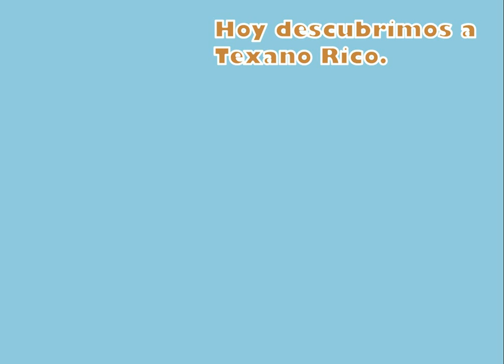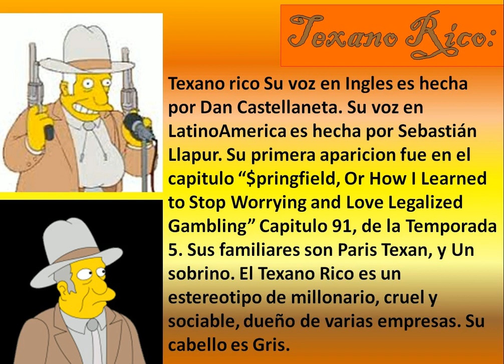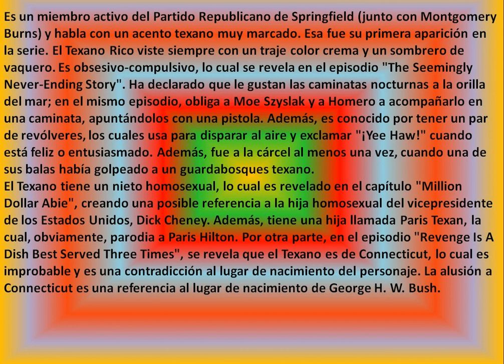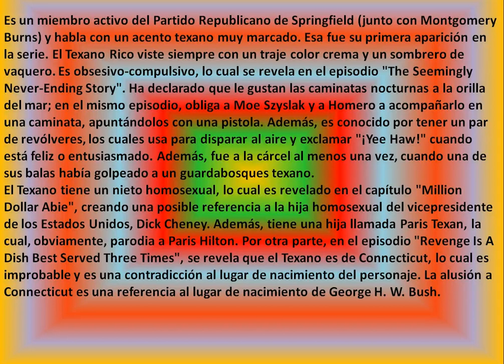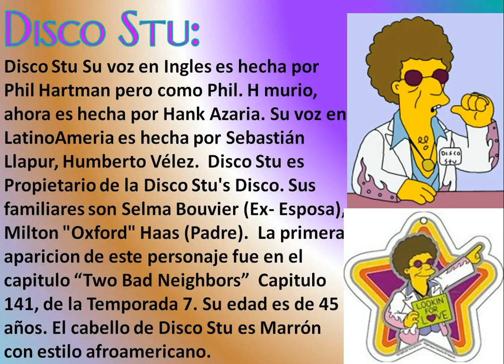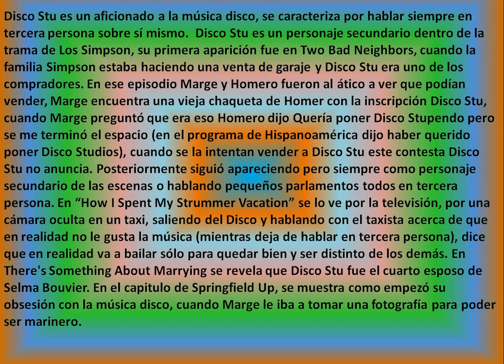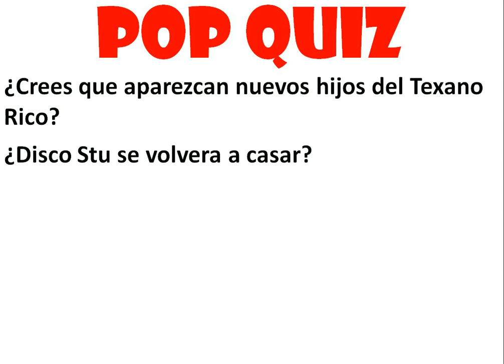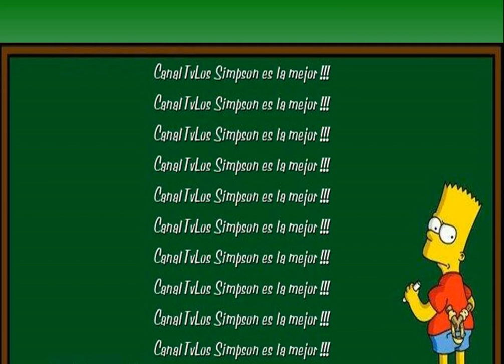Descubriendo cada personaje - Texano Rico, Disco Stu, & Milton Haas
Texano Rico aparecio por primera vez en "$pringfield, or How I Learned to Stop Worrying and Love Legelized Gambling". Sus familiares son Paris Texan, y un sobrino. El es el millionario, cruel y sociable, dueño de varias empresas. Su cabello es gris. Es miembro activo del partido Republicano de Springfield. El viste traje de color crema, y un sombrero de vaquero. Es obsesivo compulsivo.
Una vez fue a la carcel por unas balas perdidas que le dio a un guardabosques Texano. Porque le gusta desparar al cielo cuando esta feliz. Tiene un nieto  homosexual. El es de Connecticut, USA. Disco Stu es propietario de la Disco Stu's Disco. Sus Familiares son Selma Bouvier (Ex- Esposa), Milton "Oxford" Haas (Padre). La primera aparicion fue en el capitulo "Two Bad Neighbors" Capitulo 141 de la Temporada 7. Su edad es de 45 años. El cabello de Disco Stu es un afro Marron. El es aficionado a la musica disco. Siempre habla en 3ra persona, como Duff Man. El es personaje secundario y tiene cortas lineas en el show. Antes queria ser marinero. Milton Haas fue el soldado del ejercito de los Estados Unidos que combatio en Europa durante La Segunda Guerra Mundial. Fue parte de Los Peces del Infierno.El fue el primer en morir sqgun el acuerdo de Los Peces del Infierno el que muriera de ultimo se quedaria con las pinturas nazi.

                                                                                                           Salu2
                                                                                              Adolescente♀Lisa.